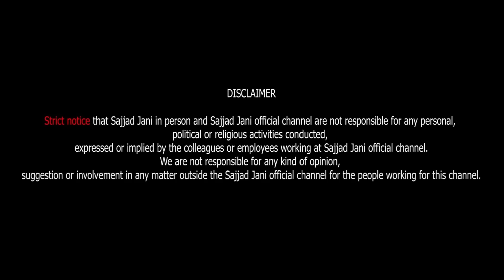Jani Team Ne Lagayeen Shikayatein !